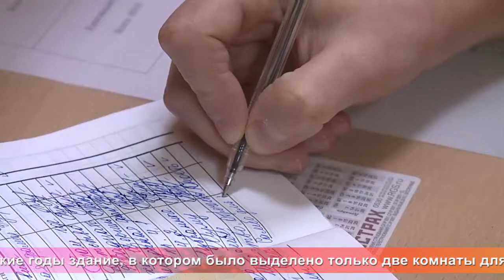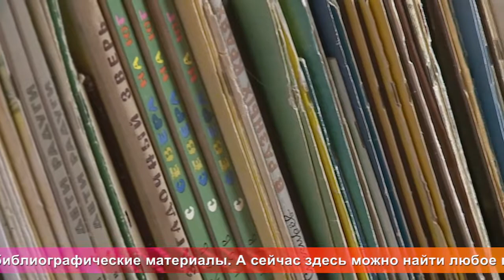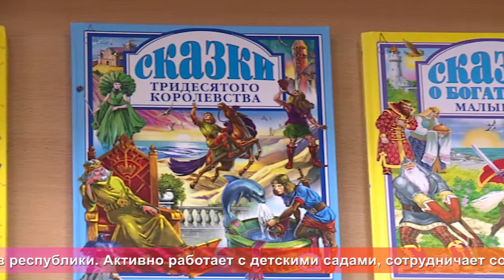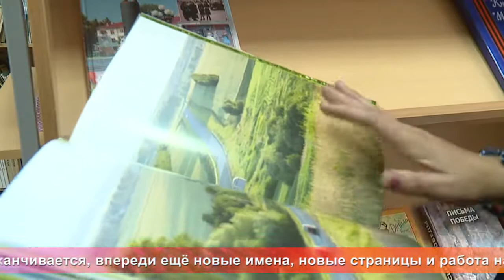Од пинге. Республиканской детской библиотеке - 60